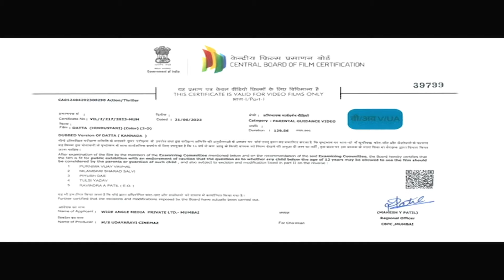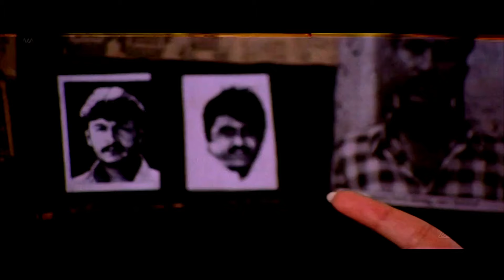South Indian Full Action Superhit Movie In Hindustani Dubbed |Darshan| Letest South Love Story Film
Movie: Datta
Cast : Darshan, Ramya / Divya Spandan and Keerthi Chawla
Director and Producer : Chi Guru Dutt

Synopsis :

Datta is an uneducated orphan who thrives on stealing and supporting poor people. He is a Robin Hood type of character who has a good accomplice. Datta sees Ramya during one of his schedules and falls for her. It is Love at first sight.